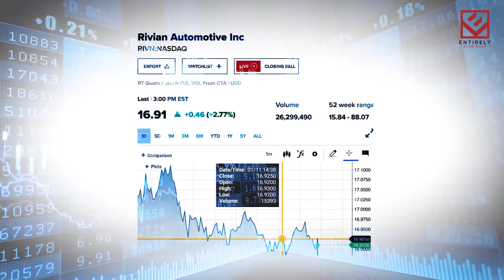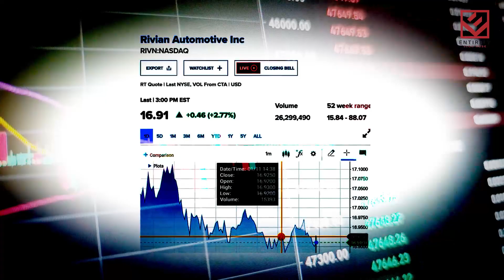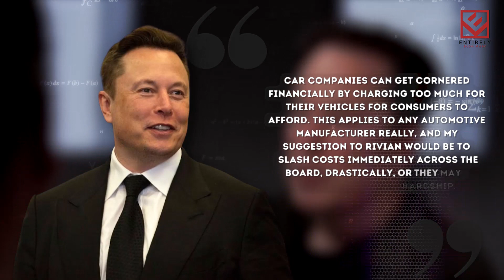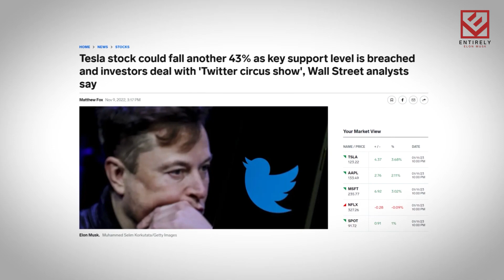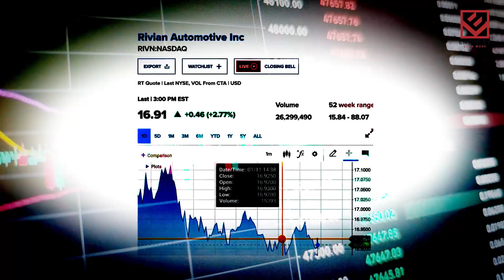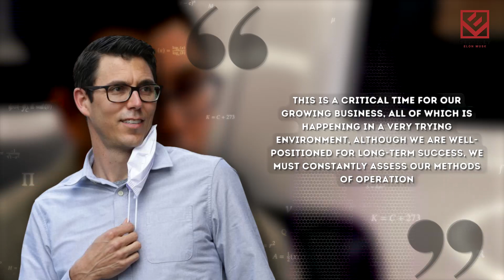Elon Musk Was RIGHT About Rivian | Declaring Bankruptcy?!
Elon Musk has been through it all, almost being bankrupt and now being one of the richest people in the world. Today we explore his thoughts on Rivian and their unfortunate business status. Elon Musk has made some predictions about Rivian and today we are exploring whether or not those predictions are true and if they are going to come true. Are they going to see bankruptcy or help themselves out of this misery?

Here, at the "Progressive Innovation" channel, we transform the original content from online media to provide the viewers with a more immersive experience. We hope to educate as many people as possible through this channel.

We also make the messages of Elon Musk become more accessible to people that are suffering from various disabilities, by applying educated transcription to the majority of our videos.

We broadcast the content's original message by making it more visual and comprehensive. This way we hope to reach more people and thus educate more people with the knowledgeable messages of "Elon Musk".

1. The videos have no negative impact on the original works.
3. The videos are transformative in nature.
4. We use only the audio component and tiny pieces of video footage, only if it's necessary.